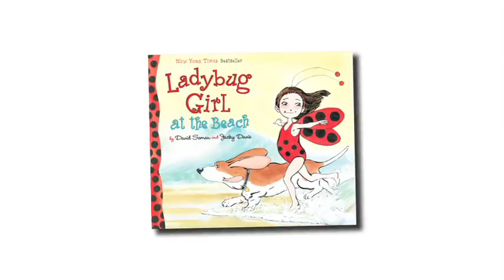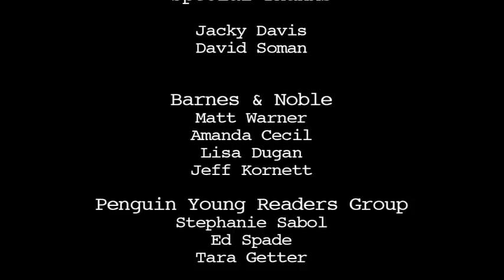Online Storytime: Ladybug Girl at the Beach